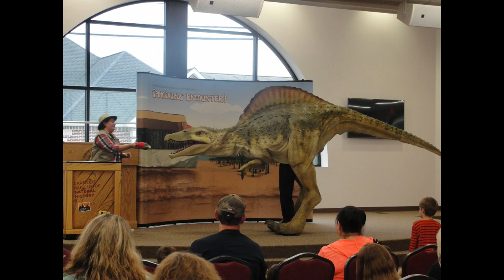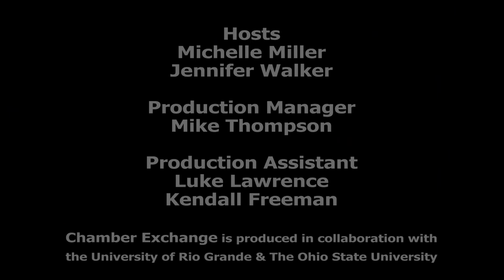Chamber Exchange - Debbie Saunders & Shayna Chapman, CPA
Michelle Miller and Jennifer Walker feature Debbie Saunders, Executive Director of the Samuel L. Bossard Memorial Library who will be talking about the importance of having a library card, current and upcoming library programming, the library’s role in Gallia County, Gale Courses for public libraries and eBooks.  Also, as guest,  Shayna Chapman, CPA and owner of Shaynaco, LLC, who has been recognized by CPA Practice Advisor magazine as one of the Most Powerful Women in Accounting for 2015,  Discussions will surround topics related to her professional and volunteer endeavors.